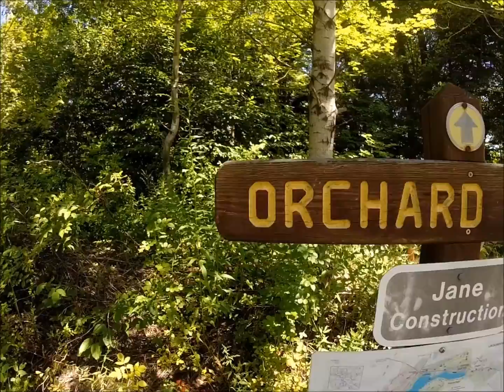Pennsylvania State park AUG 10 2014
Orchard Trail and a quick boat rental ;)